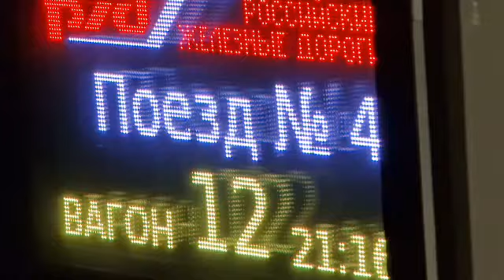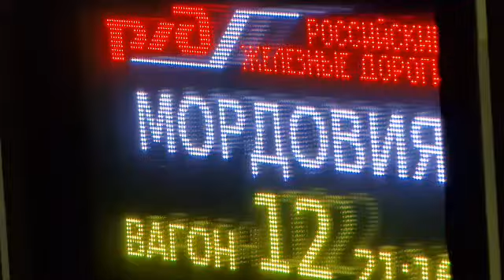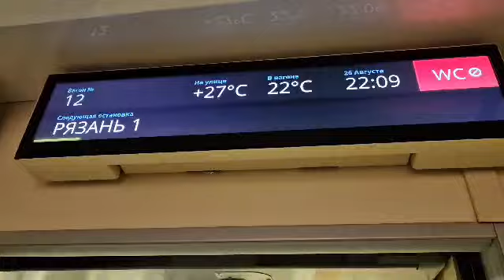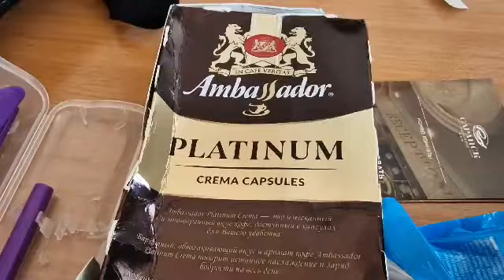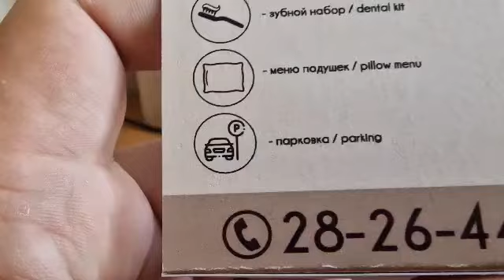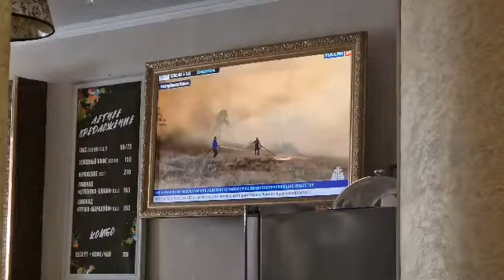Путь к Саранску // 4 серия